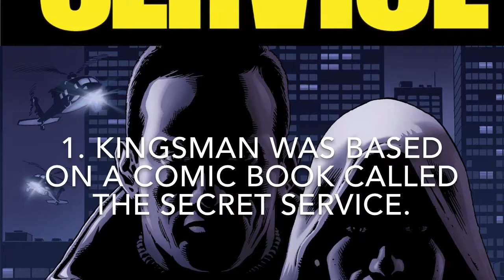3 Facts You Didn’t Know About Kingsman The Secret Service